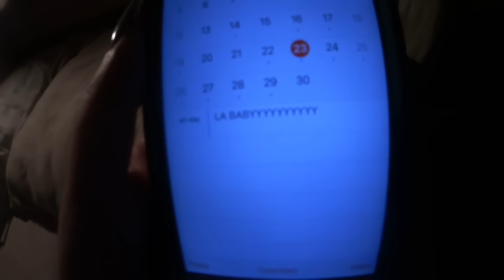MEETING YOUTUBERS // Vidcon Day 1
Thank you so much for your support and lovely comments. I love you

Use the code "sonia137ue" on your first uber ride to get a free ride!

FAQ:
What camera do you film with? - Canon Vixia HF R600
What camera do you vlog with? - either my iphone 6S or the Canon Vixia Mini X